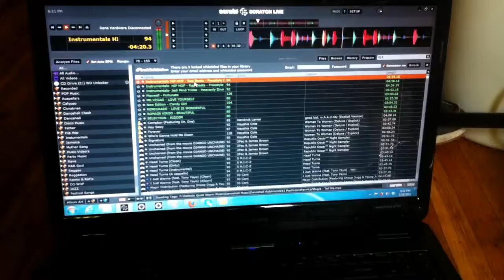Serato Create Tuning 1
Serato Create Tuning